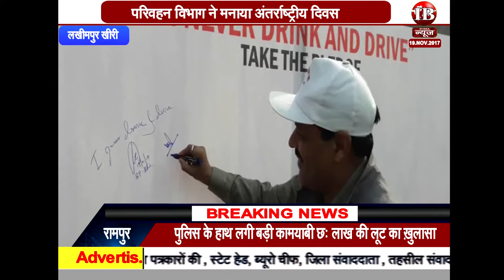लखीमपुर खीरी :सड़क दुर्घटना में मृतकों की स्मृति में मनाया गया अंतर्राष्ट्रीय दिवस